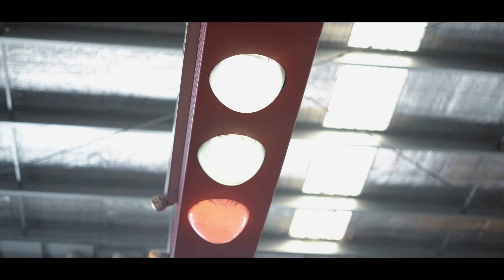PRORAW - AUSTRALIA WRAPPED | Day 2 + 3 Competition Vlog.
A true indication that you can have a bloody good time and lift some heavy ass shit, conduct yourself like professional athletes or finish the final deadlift polishing off a beer.

Nexus team had an absolute blast and took home some more sick trophies!

0:00 Day 2 Squats
1:27 Introduction Day 2
3:17 Day 2 Bench Press
4:35 Shit Talk
5:11 Day 2 Deadlifts
7:00 Day 2 Comp Recap
8:05 Day 3 Squats
10:29 Day 3 Introduction
11:57 Day 3 Bench Press
13:44 Shit Talk
14:16 Day 3 Deadlifts
17:40 Day 3 Recap

Cody Brown 2nd Place Open Women's:
Squat 240kg
Bench Press 120kg
Deadlift 222.5kg
Total 582.5kg

Dan Mahony Under 80kg
Squat 250kg
Bench Press 160kg
Deadlift 285kg
Total 695kg

Carey Boyce Under 75kg Women's
Squat 175kg
Bench Press 97.5kg
Deadlift 187.5kg
Total 460kg

Keeta Davis 1st Place under 75kg Women's
Squat 250kg
Bench Press 140kg
Deadlift 250kg
Total 640kg

Anthony Krznar 2nd place Under 125kg (in sleeves)
Squat 375kg
Bench Press 235kg
Deadlift 365kg
Total 975kg

Keen for coaching - reach out today!